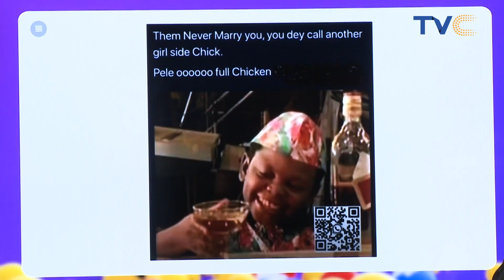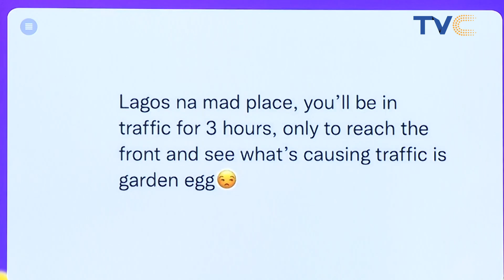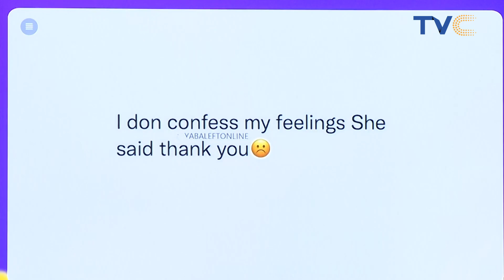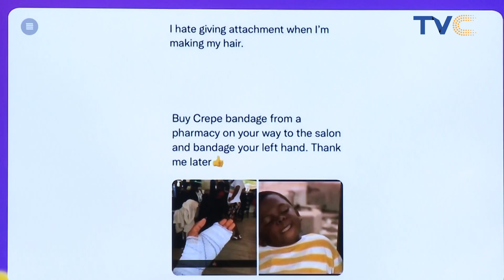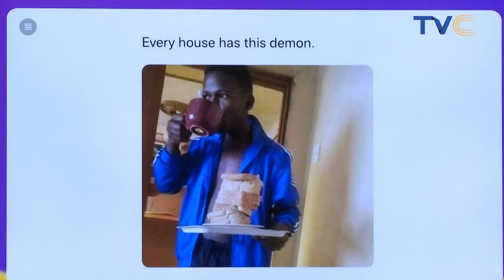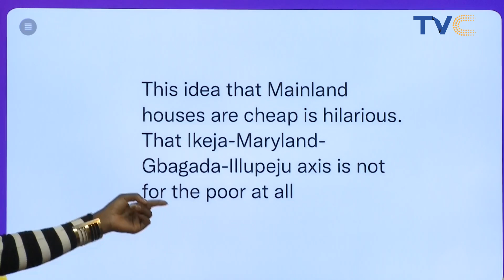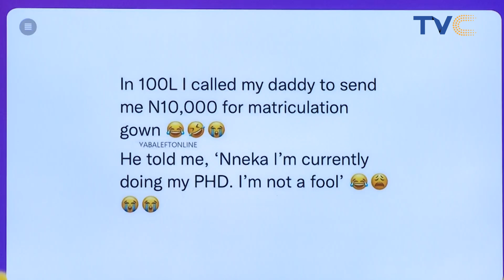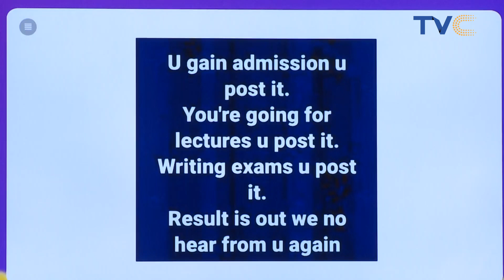Hilarious Memes From The Streets Of Social Media!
ESplashOnTVC | October 19, 2021